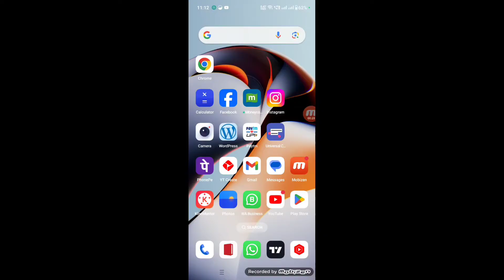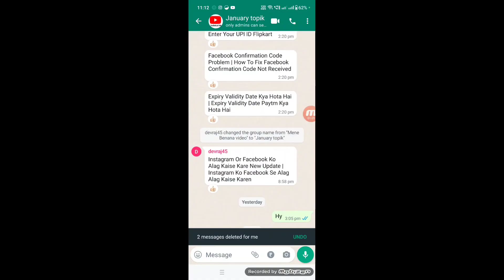gallery ke photo ko pdf kaise banaye | photo ka pdf file kaise banaye | pdf file kaise banaen